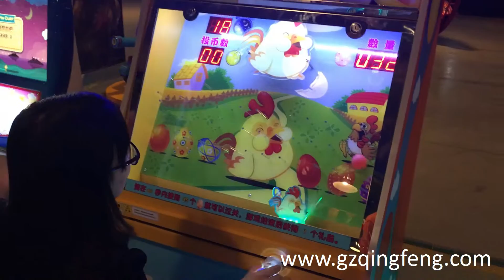General overview of Qingfeng game machines showroom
Qingfeng---Professional game machine manufacturer with over 15 years of producing and exporting experience.
No.1 brand of exporting game machines worldwide.

Qingfeng devotes itself to offering one-station service to the investors of game center. We offer the game machines, game center design, game machines combination, profit-creating programs to you. Our aim is to help the investors to save more early-stage cost, and help create quick profits in the following stage.

Qingfeng History
1. Specializing in manufacturing internationally exported game machines for over 15 years
2. Products have been sold to over 150 countries
3. More than 2000 game centers and businesses use our products
4. Qingfeng technicians have been sent to over 20 countries for installation, maintenance, technical support and training
5. Over 20% of our clients have successfully opened more than 5 sustainably profitable game centers
6. 10% of new clients can open 2 to 4 game centers within one year

Qingfeng Service
1. Game Center Site Construction and Decoration Design Planning
2. Game Machine Placement and Coordination Plan
3. Create Tailor-Made Operation Manual
4. Provide Overseas Technical Support
5. Win-Win Cooperation